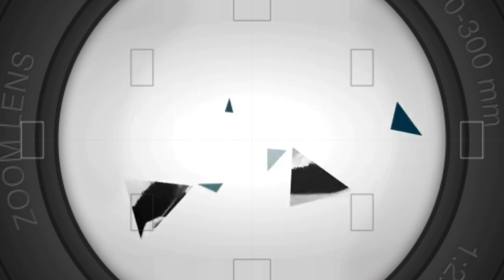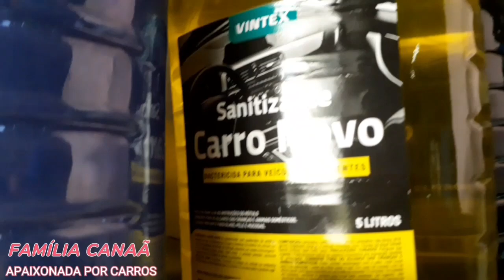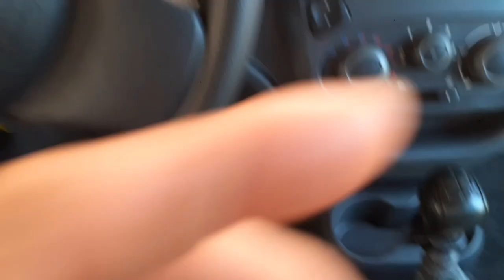LIMPEZA DE CARPETE RÁPIDO E FÁCIL DE FAZER 😀🚘👆🏻